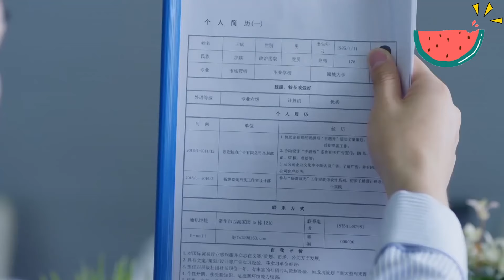灰姑娘整治總裁潔癖病，看他撅著屁股全身抽搐，笑到停不下來！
3ZCWCTSTQ 29
👇更多精彩在這裡：